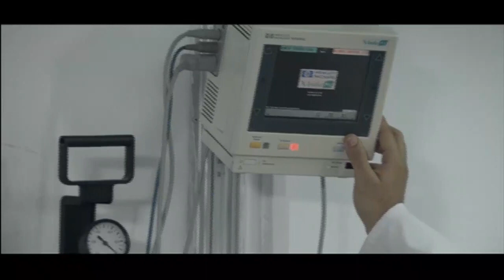صحيت في صباحيها ملقتش جوزها جنبها في السرير 😳 شوفو جوزها عمل ايه لما عرف ان هي ملبوسه